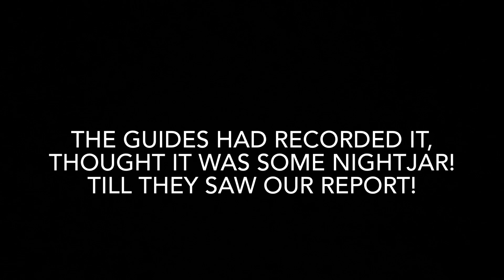Operation Tiger-heron!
The Rio Grande valley of Texas is full of good birds, the 2023 winter rarity season being perhaps the best one ever there! With 2 code 5 megas to chase, (Cattle Tyrant and Bare-throated Tiger-heron) the Stoll Brothers are off on their next rarity search!